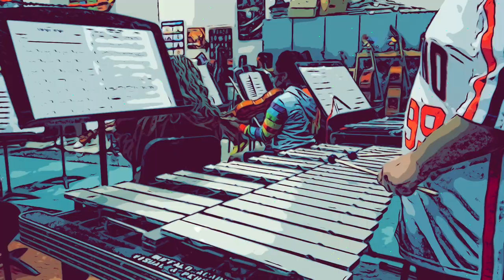Dearly Beloved from Kingdom Hearts performed by BAVPA High School Orchestra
Dearly Beloved from Kingdom Hearts by Yoko Shimomura
Performed by BAVPA High School Orchestra
Conducted by Miss Vafai

Director of Photography: Alana Hooks
Audio Specialist: Alannah Miller
Editor: Miss Glorioso